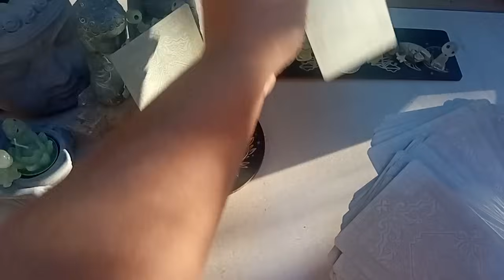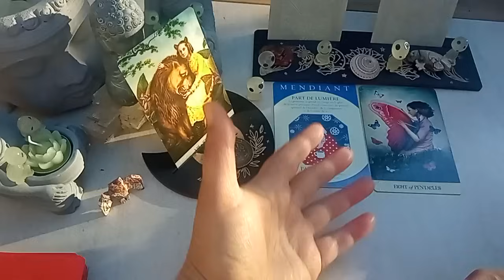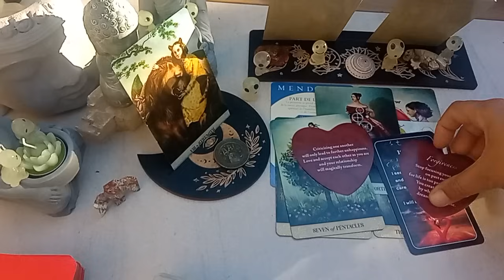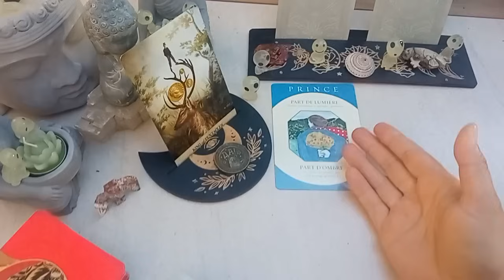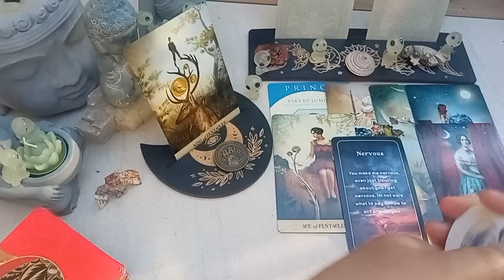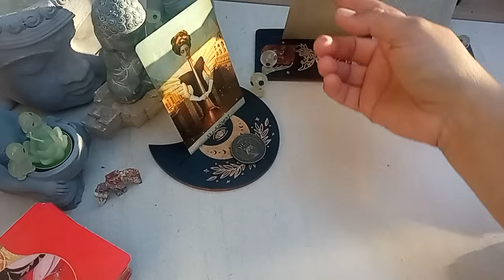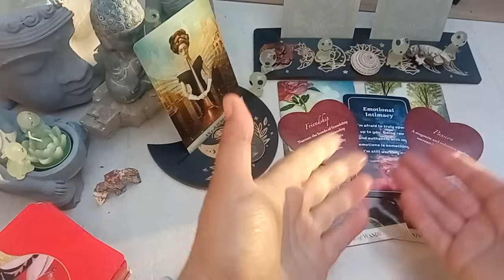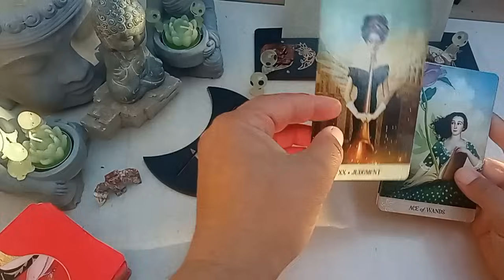❤️PARLE T IL ELLE DE VOUS À SON ENTOURAGE❤️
PACK "AIME TON CORPS" (30 euros)

J'ai remarqué qu'il est parfois très difficile de s'accepter tel que l'on est et de s'aimer. Notre Corps est bien souvent la première victime de nos croyances limitantes et de nos conditionnements. Ainsi, j'ai créé ce Pack de 3 soins énergétiques pour nous permettre de mieux nous reconnaître dans notre unicité et perfection au travers d'une reconnexion âme / corps.
Ce Pack se nomme

🥰PACK "AIME TON CORPS" : pour mieux accepter et aimer son corps". 🥰
Reliance Âme Corps

Je suis heureuse de vous le proposer aujourd'hui ☺️ et j'espère qu'il vous aidera dans votre cheminement 💖💝(⁠✿⁠^⁠‿⁠^⁠)

Il est composé de 3 vidéos :

1- 💌🌠🕯️LETTRE À MON CORPS - SOIN POUR MIEUX ACCEPTER ET AIMER SON CORPS - PACK "AIME TON CORPS❤️

2- 💗CONNEXION ÂME ET CORPS💗 Soin ÉNERGÉTIQUE 🌈✨🕊️🕯️ Pack "AIME TON CORPS"

3- 🕯️🌠🕊️ PRIÈRE À MON CORPS ❤️ SOIN POUR MIEUX ACCEPTER ET AIMER SON CORPS 🌸 PACK "AIME TON CORPS" 💗

Le pack "AIME TON CORPS" est accessible à tous sur demande en m'écrivant sur ma boîte mail (le pack est à 30 euros)

J'ai remarqué qu'il est parfois très difficile de se libérer d'anciennes relations, d'anciens espoirs qu'un lien se vive ou se répare, voir même de se débarrasser de Mémoires de toutes sortes qui nous tirent, nous tiennent, nous limitent dans notre Vie au Présent ! Je vous propose donc un pack de "Libération des Mémoires et Lâcher prise sur le passé".

Le pack REGENER'ESSENCE est toujours disponible 😉

TELEPORTATION INSTANTANEE

1:17 CHOIX 1
12:10 CHOIX 2
21:26 CHOIX 3

Gros bisous 😘😘😘
Minha (⁠✿⁠^⁠‿⁠^⁠)

GUIDANCE PRIVEE : Je ne fais pas de guidances privées 😊
Je te conseille ma cousine Alice  ;)

🌈 DEVIENS CONTRIBUTEUR 😊😉

Minha ^-^

Minha ^-^

Minha  ^-^